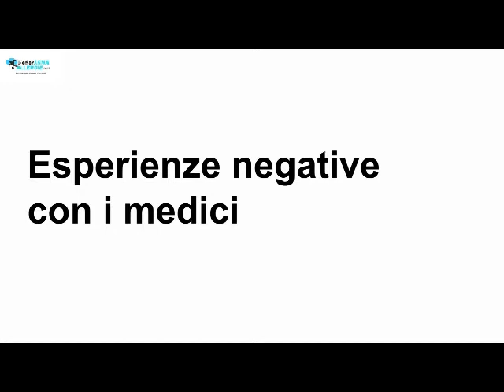09 BPCO - Esperienze negative con i medici